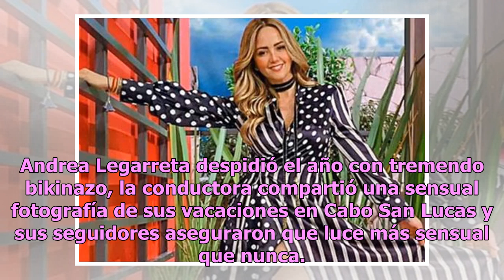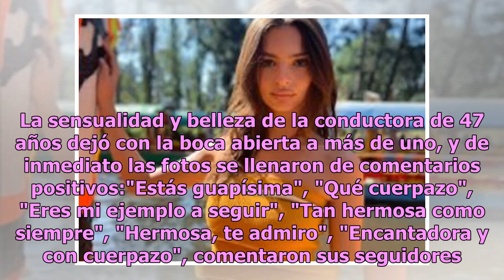Andrea Legarreta despide el año con tremendo bikinazo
Andrea Legarreta despidió el año con tremendo bikinazo, la conductora compartió una sensual fotografía de sus vacaciones en Cabo San Lucas y sus seguidores aseguraron que luce más sensual que nunca. De acuerdo con Soy Carmín, Legarreta presumió su esbelta y estilizada figura, lo cual ha causado admi...